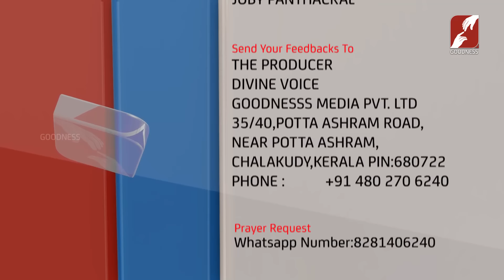ദാവീദ് ദുരാത്മാക്കളെ, ബഹിഷ്‌ക്കരിച്ച വിധം | DR THOMAS VAZHACHARICKAL|DIVINE VOICE|EPI 75|GOODNESS TV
ദാവീദ് ദുരാത്മാക്കളെ, ബഹിഷ്‌ക്കരിച്ച വിധം
|DIVINE VOICE| REV DR THOMAS VAZHACHARICKAL | PRIEST |GOODNESS TV EPI 75